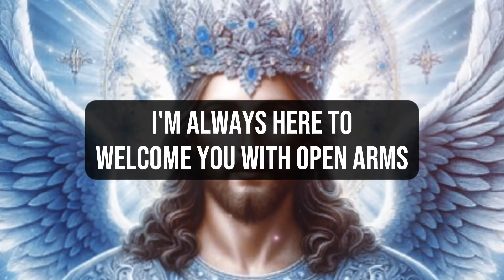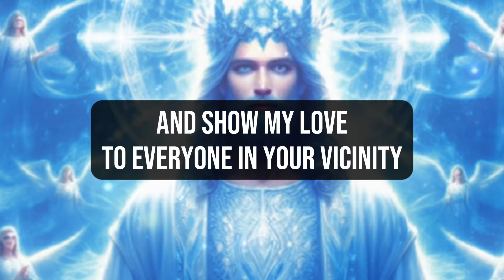🛑 LAST CHANCE FOR FORGIVE YOU SIN..? DON'T SKIP MY CHILD !! God's Message Today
1. God message for me today
2. God message for me
3. God message
4. God's message
5. God message for you
6. Message from god
7. God's blessings message
8. Jesus message
9. God's message for me today
10. God message tarot
11. God's message for me
12. God's message today
13. Message of god
14. Sermons
15. God's message for you today
16. Motivational
17. Message from universe
18. Urgent message from god
19. Universe Message
20. Faith quotes
21. Jesus quotes
22. Church
23. Joel Osteen
24. Bible quotes
25. Bible message
26. Quotes god
27. God's Motivation
28. Bible god quotes
29. Life quotes
30. Faith god quotes
31. Christian Motivation
32. The Lord Helps
33. God Helps
34. Grace for purpose
35. Jesus Status and Quotes